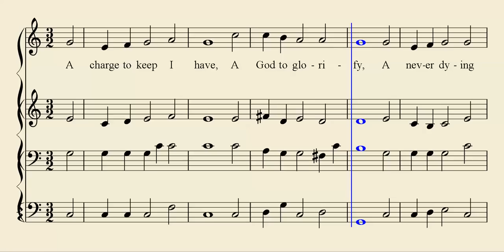A Charge to Keep I Have - Gospel Hymn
A Charge to Keep I Have

A God to glorify...

Songbook: Praise for the Lord
Edited by: John P. Wiegand
Publisher: Song Supplements Inc.

Only Acappella (voice only) singing is used during Church of Christ worship of God.

Visit your local Church of Christ soon.